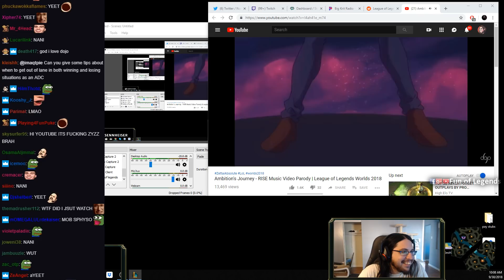IMAQTPIE REACTS TO HIS APPEARANCE IN "RISE" SONG VIDEO *PARODY* | TYLER1 ON IMAQTPIE | LOL MOMENTS